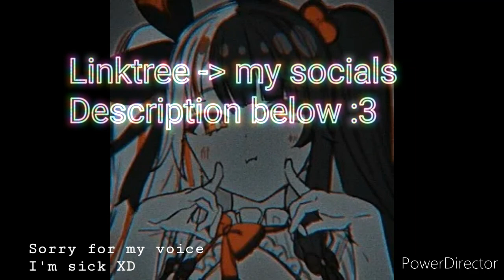Your needy brat wants your attention (Bratty) (F4A) (Wholesome) (Child-like)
I wanted to be a child and try this, so here's the product :3
Instagram (I do art stuff) : @nats_va_

*bap!*